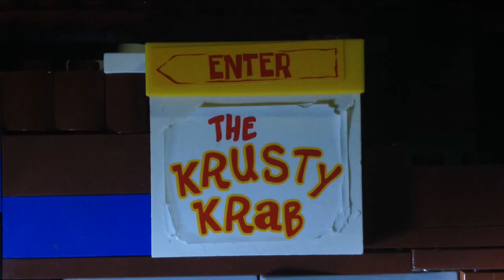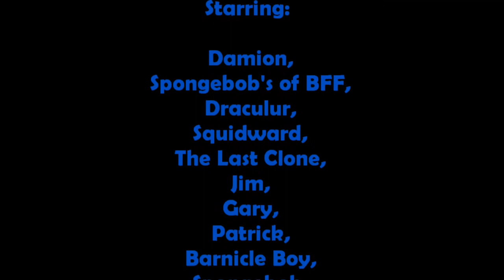The Lego Spongebob Show Episode 29: Sacrifice (Season Final)